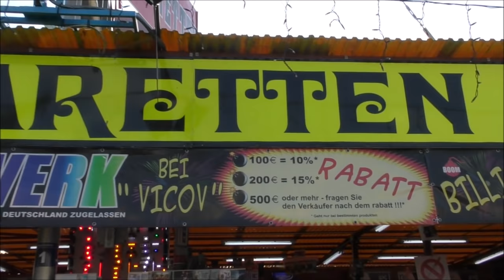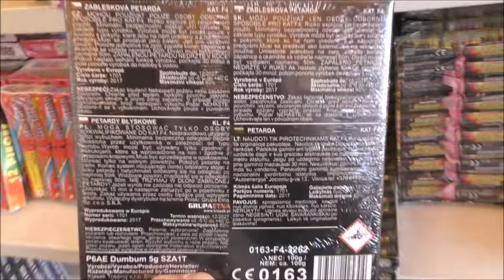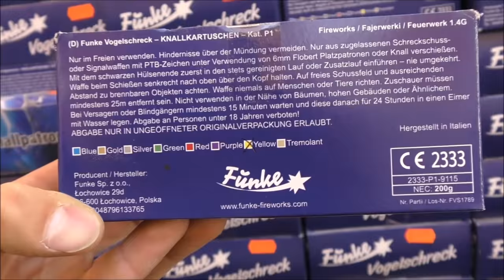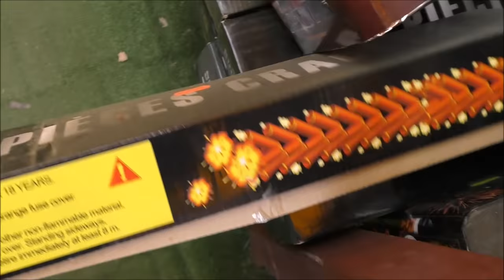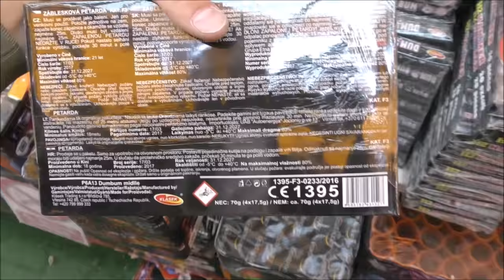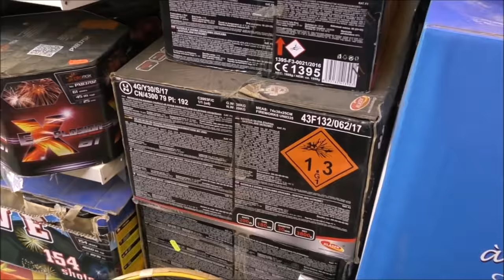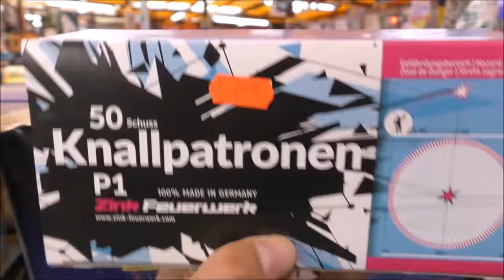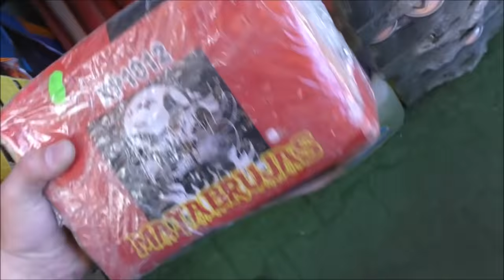Vuurwerkwinkel VICOV Osinow Dolny / Hohenwutzen Polenmarkt 2018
VICOV is een beetje een van alles winkel. Zij verkopen namelijk vuurwerk, auto onderdelen, handwapens zoals boksbeugels en andere slagwapens en Sex artikelen.
Op de Osinow Dolny Polenmarkt zelf zitten 5 shops met een VICOV naambord. Ze worden dus allemaal door de zelfde uitbater gerund.
tevens zijn 2 van de 5 shops 24/7 open. Handig als je s'avonds wat tekort komt. hehe

Verder op de markt zijn er ook nog andere shops waar vuurwerk te krijgen is. Zoals Pyro's Bunker & Bomba's Bunker. En verder richting Cedynia is er ook nog een markt met slechts 2 kraampjes met vuurwerk wat op de eerder genoemde markt ook te krijgen is..

Wel is het lonend om de prijzen te vergelijken met de Polenmarkt in Slubice. Dit kan namelijk zo 5 tot 10euro(of meer) schelen voor het zelfde product. Daarnaast zit ook de PYROMARKET.PL in Slubice. Een shop die zeker het bezoeken waard is!!

Vragen? Stel ze gerust. Veel informatie is nog vers. hehe